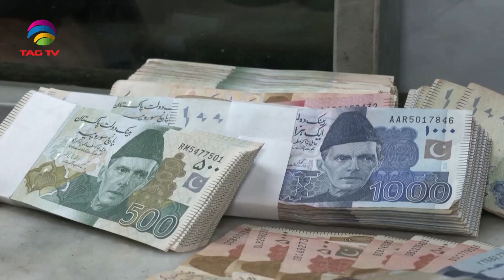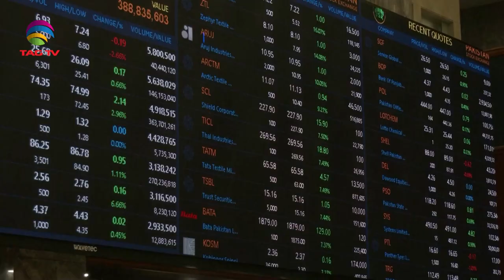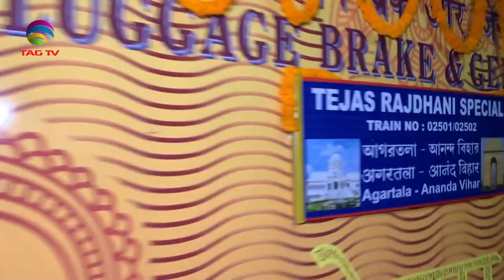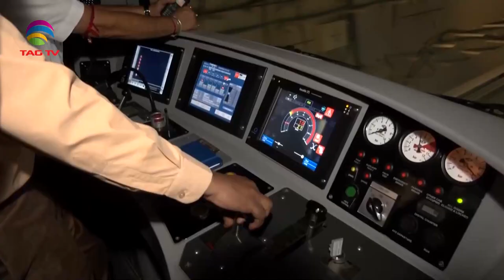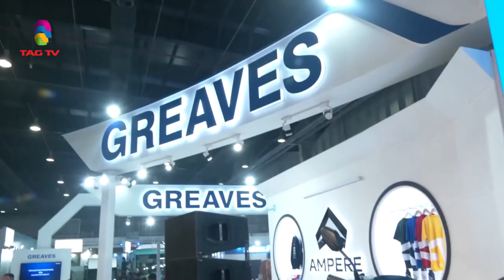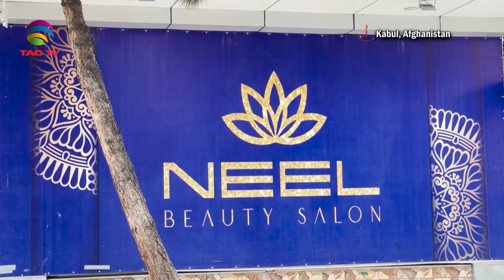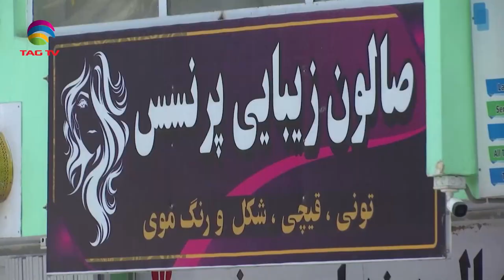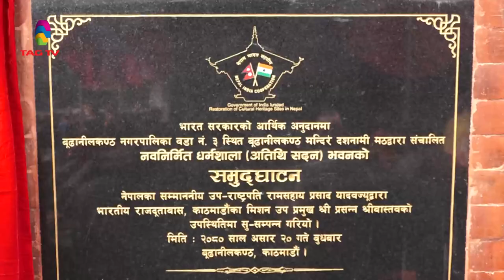India's Role in South Asia & World's Geo-Politics -July 08, 2023 - South Asian Weekly News Show